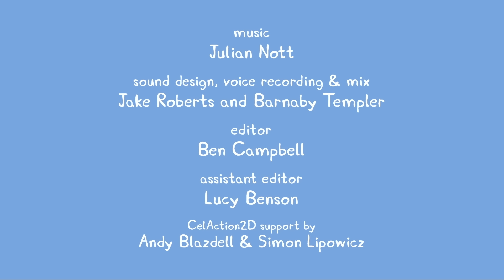Świnka Peppa | Brakujące okulary | Bajki Po Polsku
Świnka Peppa - Brakujące okulary

Witamy na oficjalnym youtube’owym kanale świnki Peppy, jej domu! Stworzyliśmy świat Peppy z odcinkami i kompilacjami, które zadowolą nawet najbardziej oddanych wielbicieli Peppy